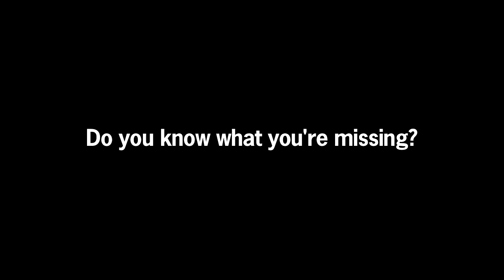Do you know what you're missing?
Do you know what you're missing? There are quite a few graphs and charts that measure out the blind spots around the very large waste collection vehicles. However, lines and graphs don't really show what your drivers are missing, or what actually fits in the blind spot. The video was made in a very safe environment, no machines were turned on at the time. Simply put, a driver sat in the machine and adjusted his mirrors to cover the blind spot. We then put things out of his view from his seat, then videotaped the results.

A special note, the children in the video were given a very strong safety message at the end to ensure they understood they should NEVER stand close to these big machines. Thank you to the Republic Services driver who took the time to administer the impromptu safety class for children and adults alike.

PreView Radar, we've got this covered.